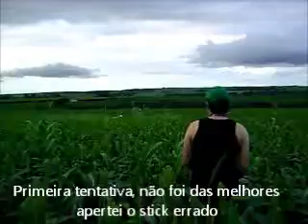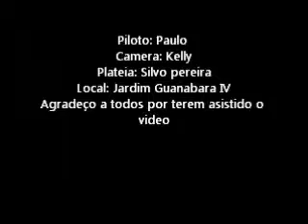Mine 3DX 1º voou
Construir um Mini 3DX shock flyer, planta eu encontrei no e hoje foi dia do teste do aero que se saiu muito bem, o projeto aprovado agora é só praticar.
Se alguém se interessar por aeromodelos de uma olhado no meu tópico no FORUM E-VOO construções endereço